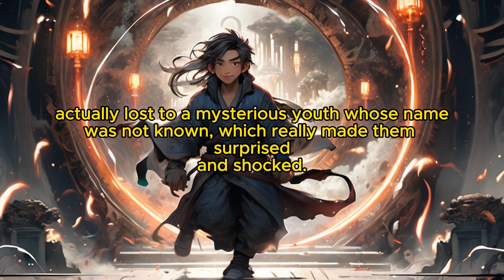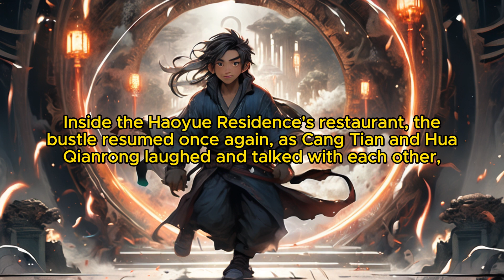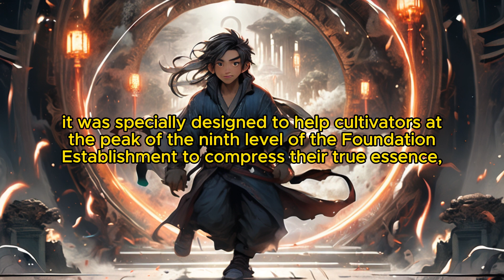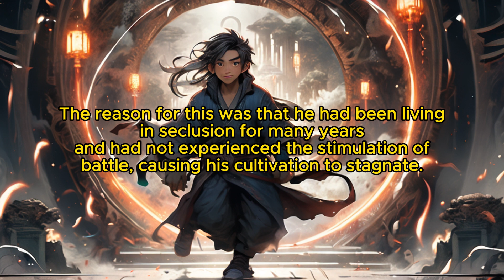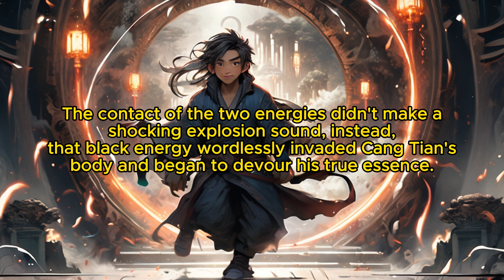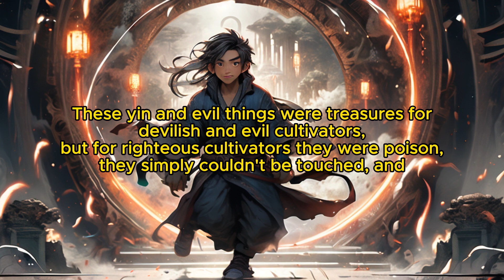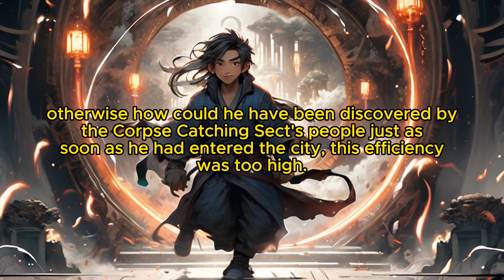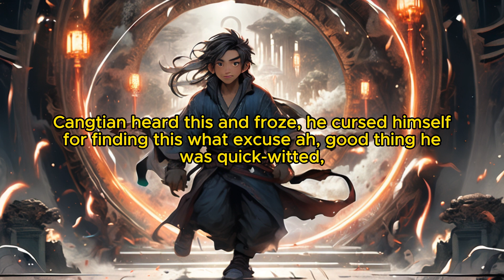Divine Reverie: Chapter 66 A Beautiful Woman as an Accompaniment